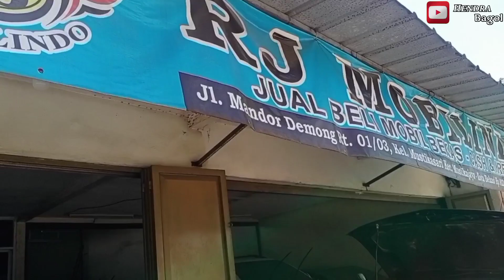GREBEK SHOWROOM MOBIL BEKAS Di RJ MOBILINDO BEKASI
alamat RJ mobilindo
jl mandor demong kec mustikajaya

Toyota corolla all new
Th 1999
Manual
Pajak 10-2021
Km 250xxx
Manual book
Servis book masih ada
Harga: 63jt

Vw golf mk6 tsi
Metih
Tahun 2011
Km 75.xxx
Pajak 10-2021
Manual book
Servis book
Kunci cadangan masih ada
Harga: 130jt

Yaris s trd metic
Tahun 2011
Asli bawaan pabrik TRD
km 110.xxx
Pajak 7-2022
Harga: 128jt

Fortuner g at diesel
Tahun 2012
Pajak 9-2022
Km 147.xxx
Harga: 230jt

Jazz rs at
Tahun 2009
Pajak 3-2022
Km 160.xxx
Harga: 115jt

Xenia great new R dlx mt
Tahun 2015
Pajak 1-2022
Km 58.xxx
Manual book
Servis book
Kunci cdangan masih ada
Harga: 118jt

Xenia R dlx mt
Tahun 2015
Pajak 10-2022
Km 97.xxx
Harga: 118jt

Contac person :
HENDRA BAGOL
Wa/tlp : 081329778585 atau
Klik Bit.ly/Bagol12

Kami juga terima jasa titip jual mobil anda atau menerima Tukar Tambah.

Terimakasih banyak yang sudah menonton ya!! semoga rejekinya di lancarkan!!amiin yarabb

Saran dan masukan anda sangat berarti bagi Kami untuk memperbaiki konten Kami selanjutnya.
Silahkan di sampaikan di kolom komentar dengan bahasa yg baik dan sopan.